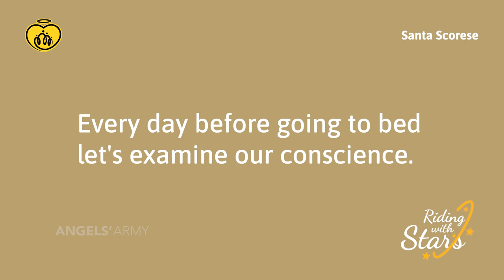Riding with Stars | Day 10 - Santa Scorese | English